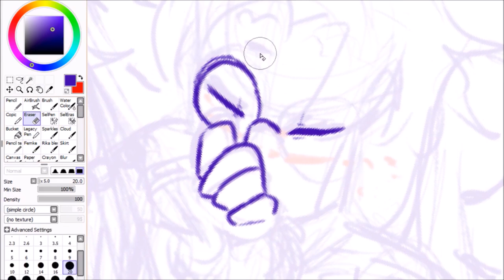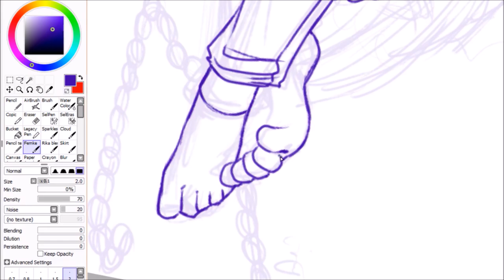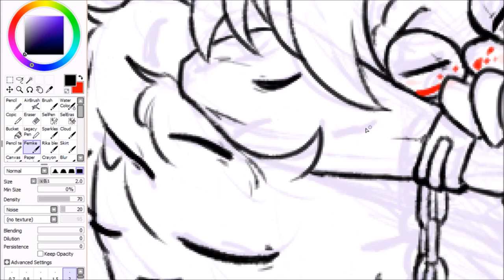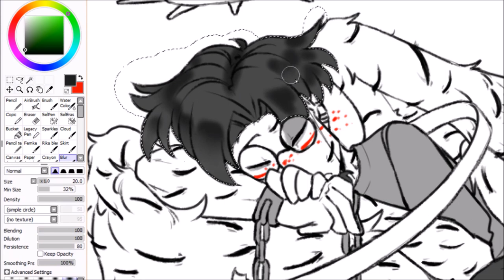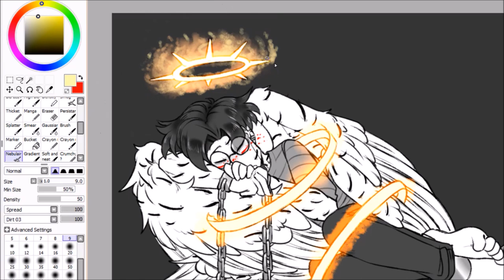Vargas - SPEED DRAW - Heavenly Rest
Day 5 of Requestober 2023 featured Biblical!Edgar! Always good to see him, and do all the chains by hand like some kind of masochist lol. Just you wait til I get a brush that does chains for me, I'll be unstoppable. For now he's just curled up in his wings, those big natural blankets ♥ It's been a bit since I'd draw wings! Good practice :D

0:00 Sketch
0:39 Lineart
3:05 Flats